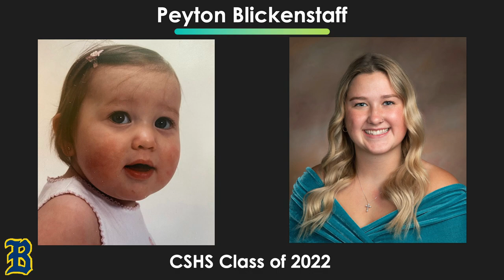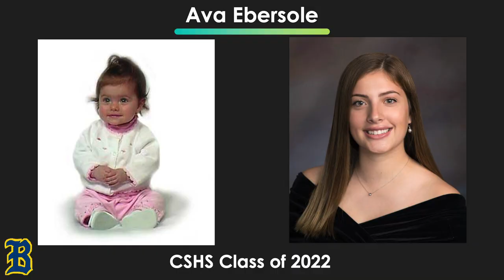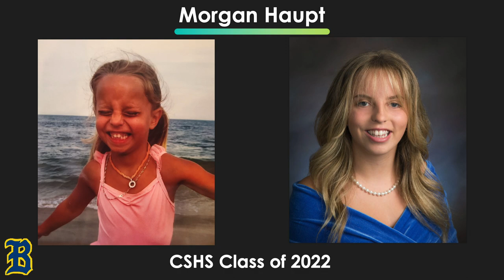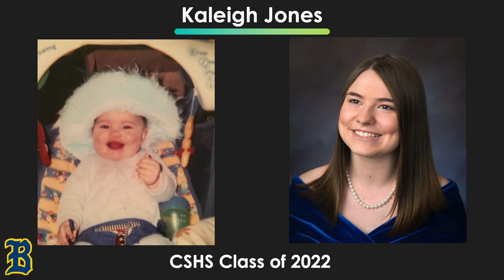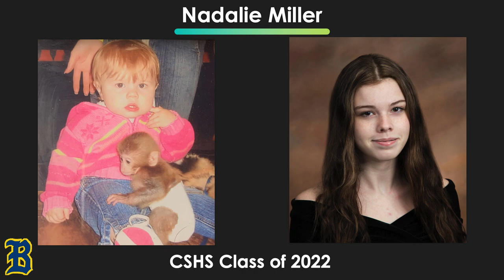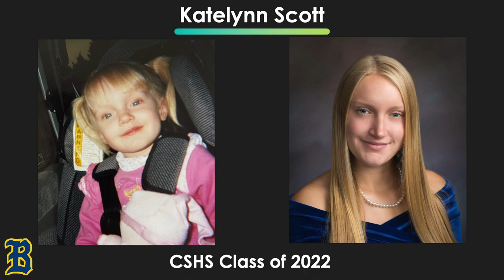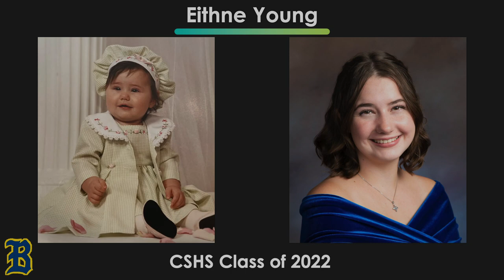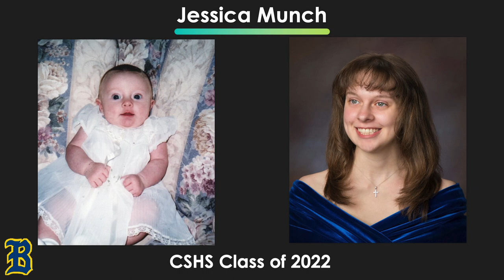Clear Spring High Class of 2022